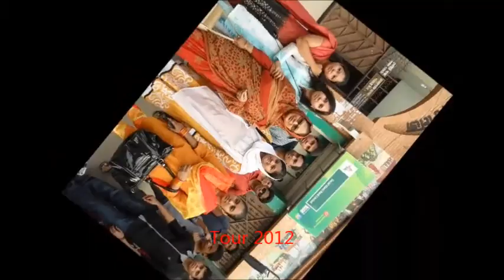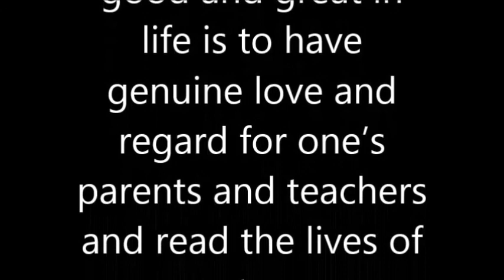Dhaka commerce college Department of Economics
Dhaka commerce college tour 2012